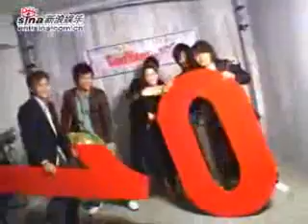--auto-title--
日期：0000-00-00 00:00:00